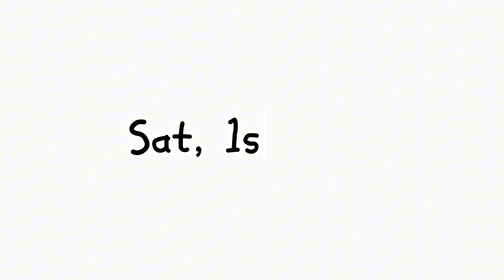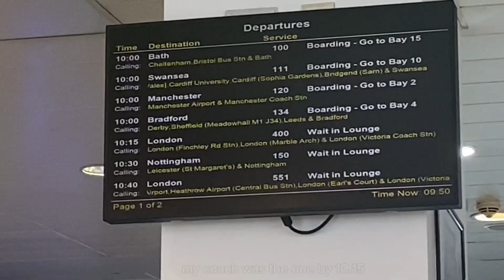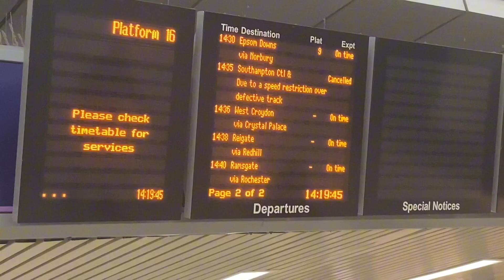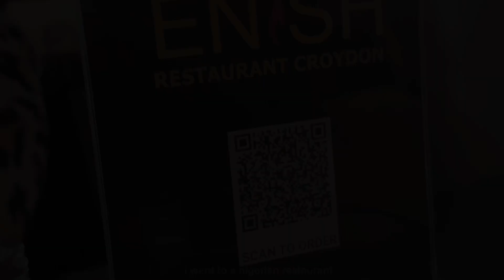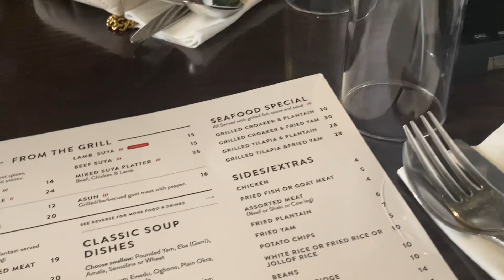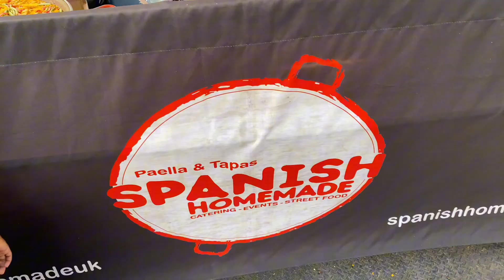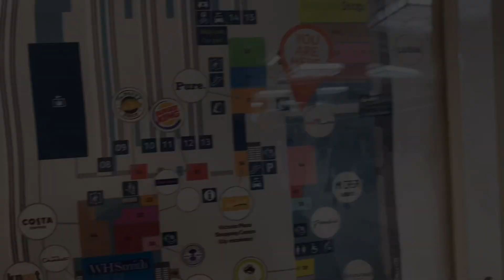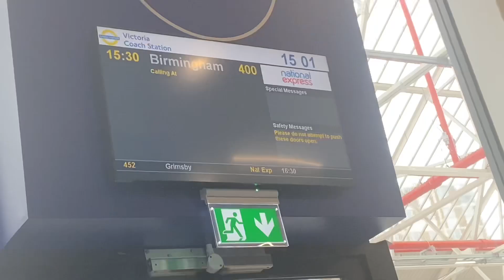I spent the Weekend in Redhill //UK Vlog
I went to visit a family friend in Redhill, Surrey and i decided to vlog my experience. I hope you enjoyed the video!❤️

SC: l0pemii

Non copyright music from: @Nocopyrightsclo , @TrinaTimerra

~FAQ
Age: 18
Are you in School: Yeah, Babcock University.
Editing App: Capcut
camera used: iphone 11
From: Nigeria
Currently in: Birmingham, UK.